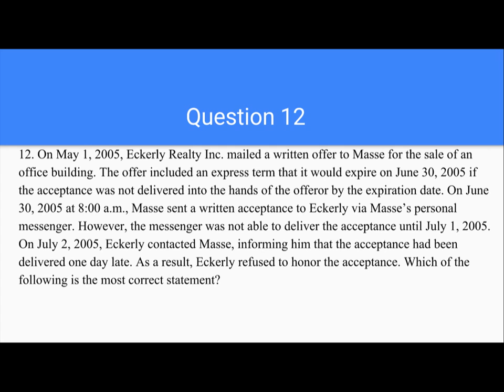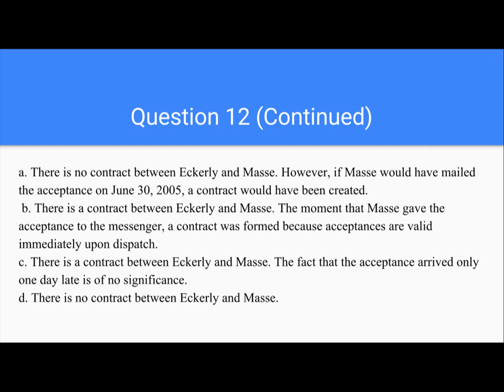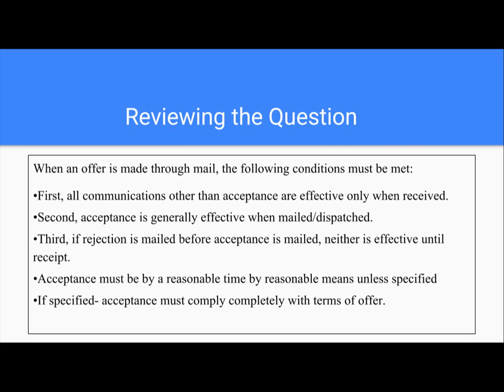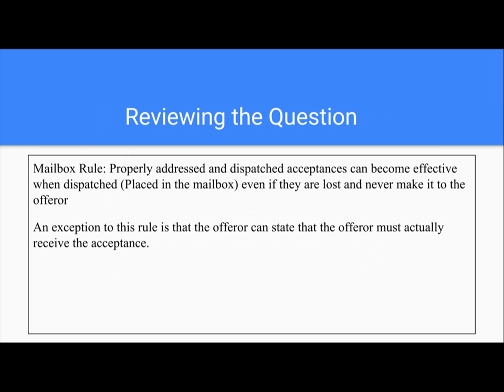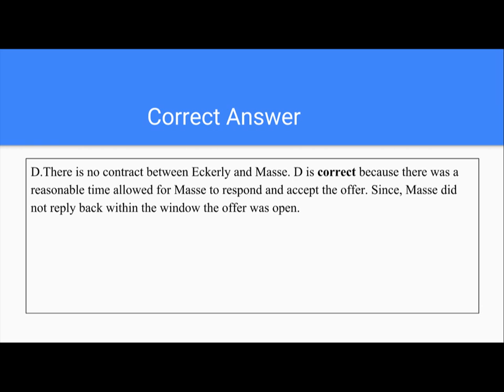Business Law- Acceptance and Mailbox Rule- Question 12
Tutor of the video:
Julius Loredo